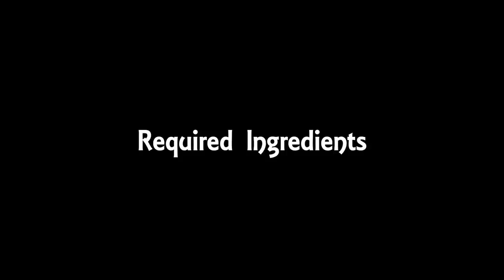Chocolate Sauce || Simple chocolate sauce - Home made recipe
Chocolate Sauce Recipe || Simple chocolate sauce - Home made recipe,Chocolate Sauce, Quick Homemade Chocolate Sauce Recipe